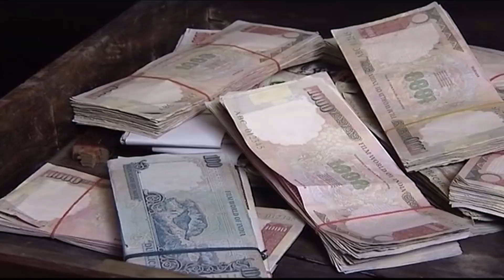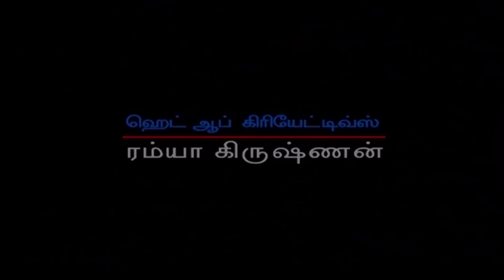Thangam Tamil Serial | Epi 522 | Ramya Krishnan | Vijayakumar | Vision Time Tamil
Thangam Tamil serial  starring Ramya Krishnan ,  Vijayakumar , Seema , Anuradha , Manju Bhargavi (Sankarabaranam) in  lead roles telecasted in Sun TV. Directed by B Nakkeeran and Produced by Vision  Time

Cast: Ramya Krishana , Vijayakumar , Seema , Manju Bargavi , G.K. Kulasekaran
Director: B Nakeeran
Production : Vision Time